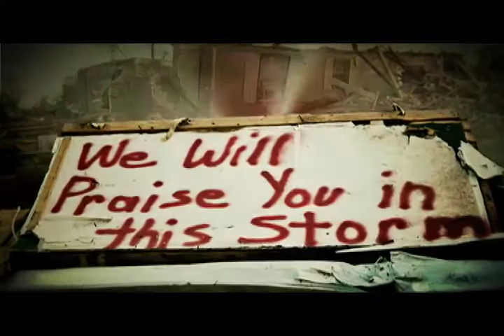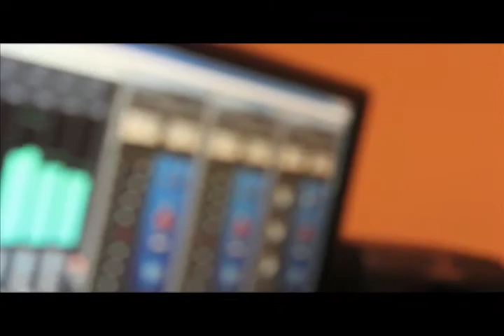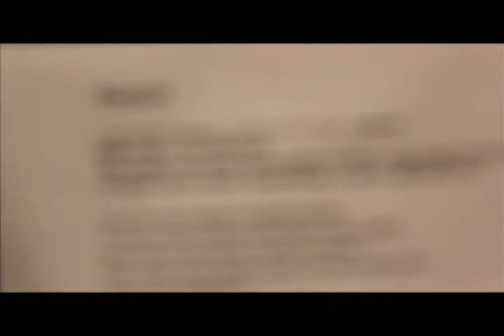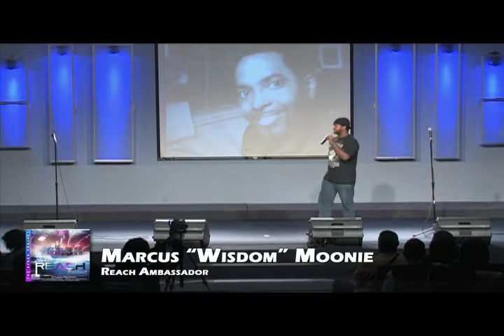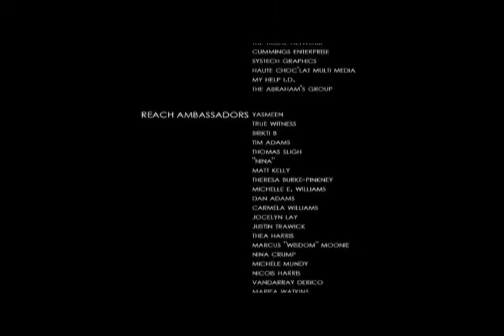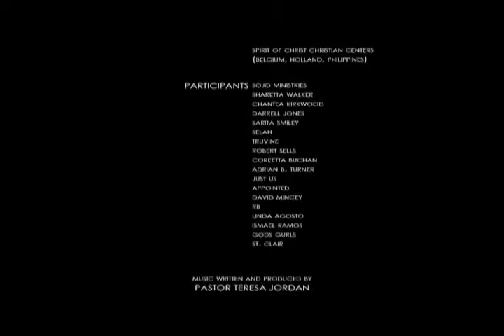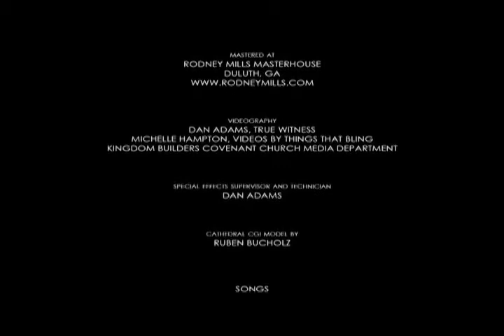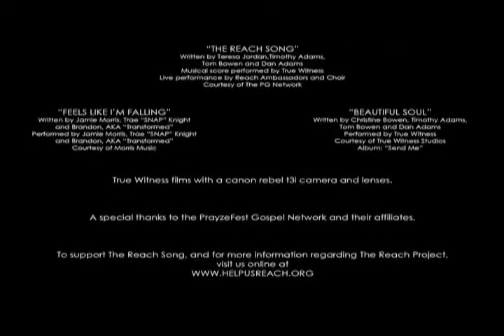The REACH Project Documentary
A Daniel T. Adams Film in Association with True Witness Studios. The debut film is complete; a documentary of The REACH Project, a global independent artist movement. Total Running Time: 64:12.